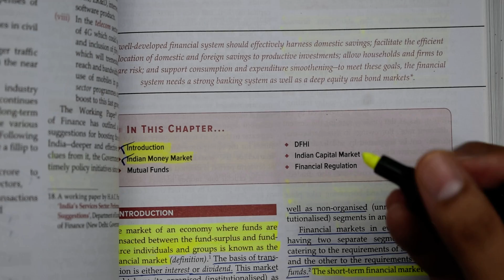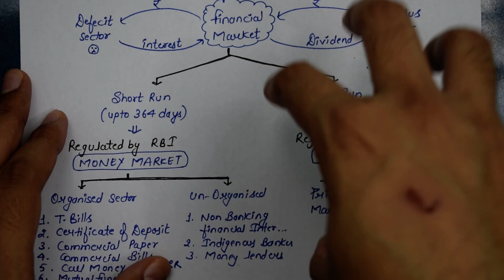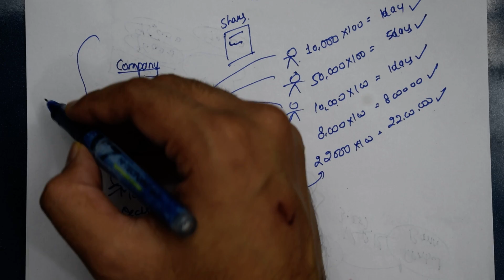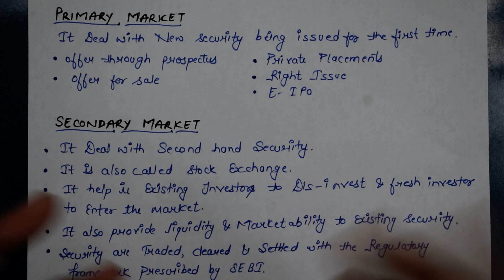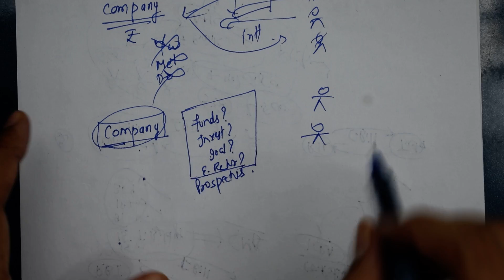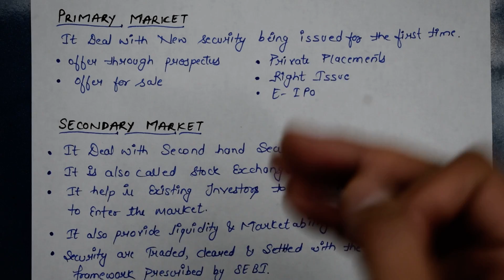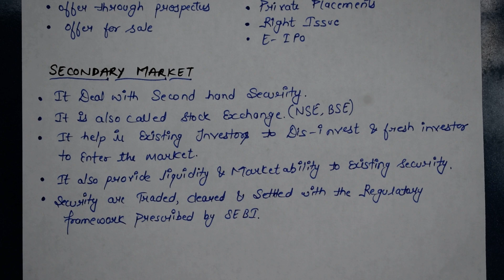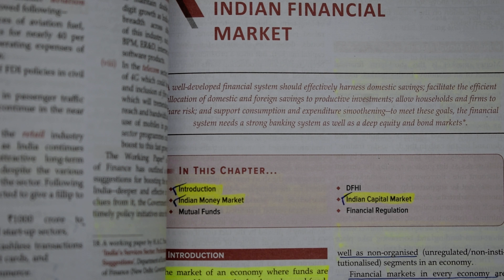#102 Indian Economy for UPSC CSE (Chapter 11:- Indian Financial Market) Class 11.3 UPSC # Banking